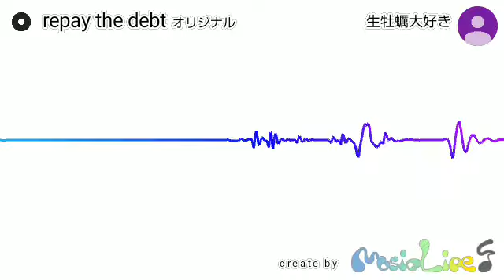repay the debt